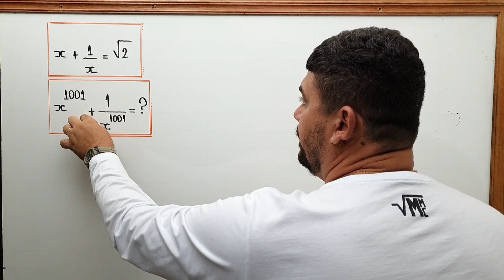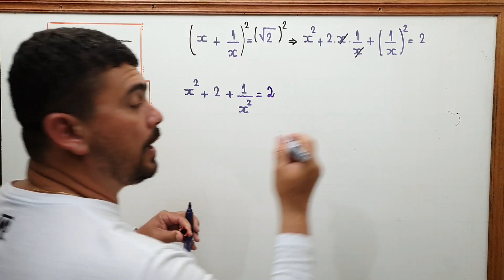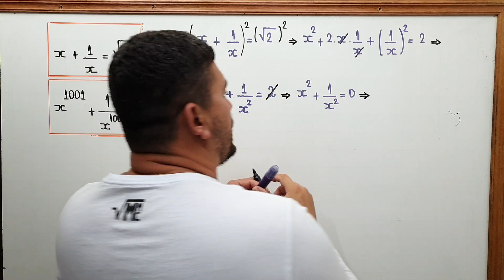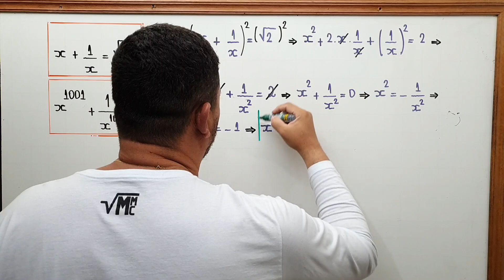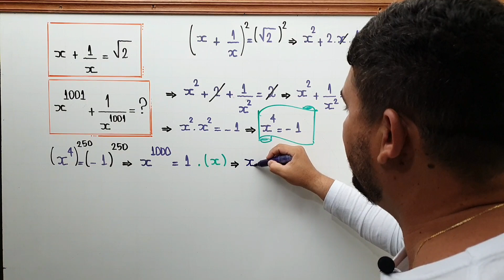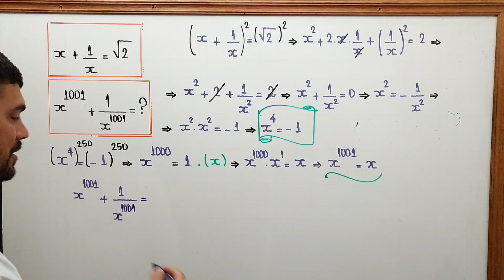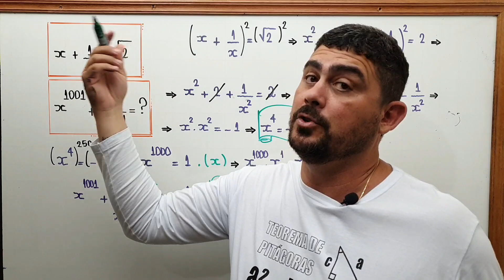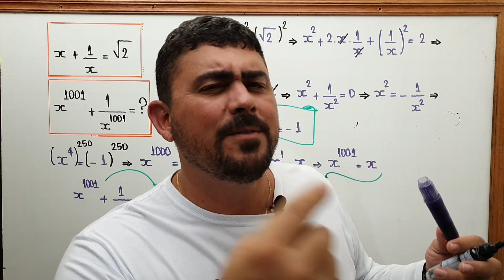O RESULTADO É INACREDITÁVEL/PRODUTOS NOTÁVEIS/ÁLGEBRA/VESTIBULAR/COLÉGIO NAVAL/CONCURSOS MILITARES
CAMISAS MATEMÁTICAS
CLIQUE AQUI

Fala, estudante! Professor Cristiano Marcell é quem vos fala! Neste vídeo iremos resolver uma questão envolvendo produtos Notáveis.

OUTROS VÍDEOS